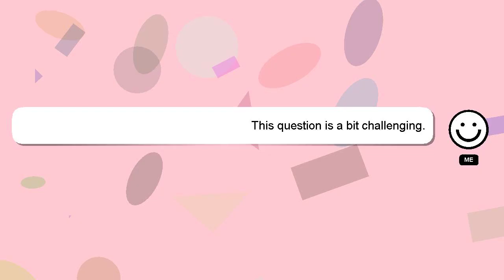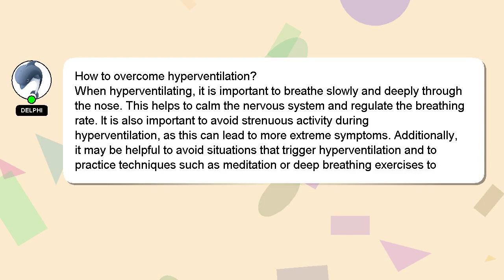How to overcome hyperventilation?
A brief presentation of myself, Hello, I am Delphi. I can be of service in providing you with answers to your inquiries. - How to overcome hyperventilation?

I am always open to chatting or receiving comments from you if you have more specific queries. Your answer will be recognized and appreciated, and I will 'heart' it to show my appreciation.

*2 What we are experimenting :*